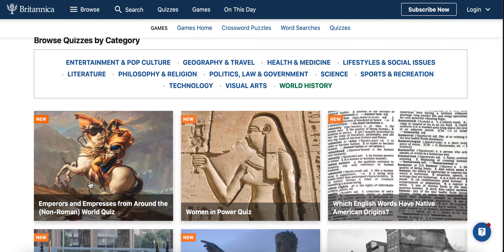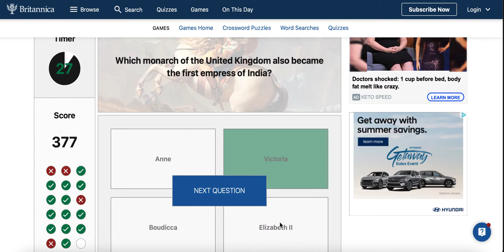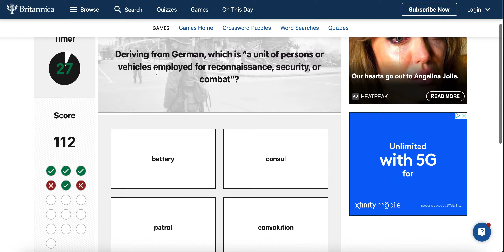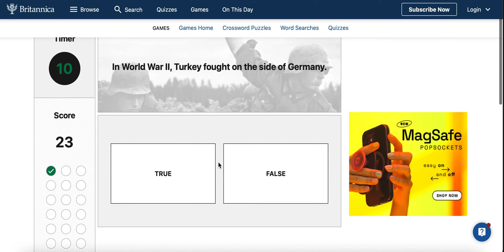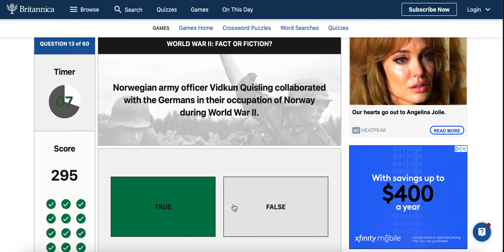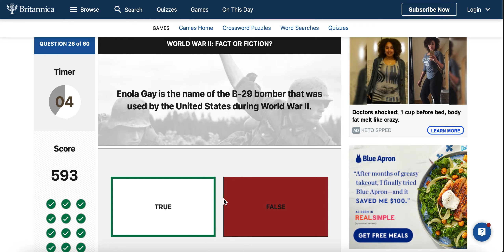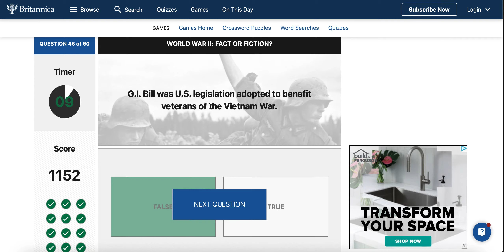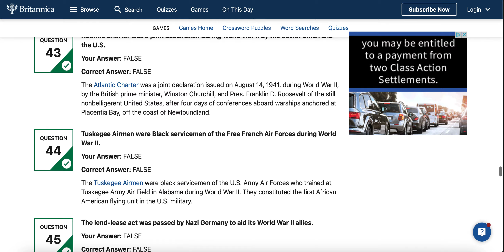what did I score?!britanica quiz EP.2